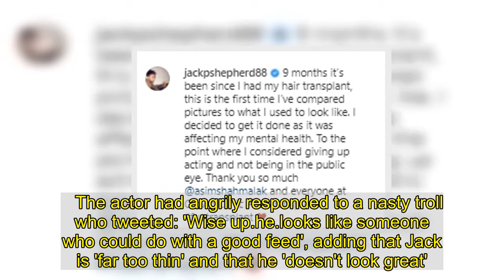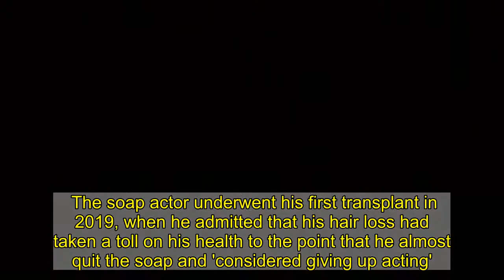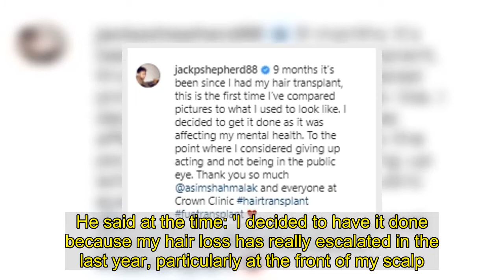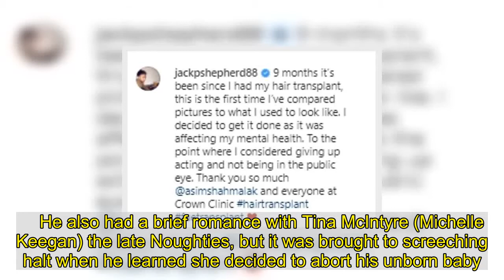Jack P Shepherd steps out after revealing he has an eating disorder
Jack P Shepherd was seen out and about with his girlfriend Hanni Treweek after revealing that he has an eating disorder earlier this week.The Coronation Street star, 33, best known for playing David Platt, and his other half were seen in Manchester city centre on Wednesday afternoon.Their outing comes after David slammed a vicious troll on Twitter who claimed he needed a 'good feed' and accused him of being 'too thin'. Jack rocked a low-key look as he sported a grey T-shirt and black jeans, which he teamed with a belt and a pair of black Converse and socks. Meanwhile, Hanni, was dressed for the warmer climes in strapless striped co-ords, which she teamed with a pair of black slip-on sandals.She wore her hair swept back off her face, which was covered in a glamorous coat of make-up and accessorised with cat-eye shades.  The actor had angrily responded to a nasty troll who tweeted: 'Wise up. he.looks like someone who could do with a good feed', adding that Jack is 'far too thin' and that he 'doesn't look great'.Jack then bravely shared details of his secret eating disorder and sarcastically thanked them for 'being nice'.He tweeted on 22 January: 'I have an eating disorder. Thank you for being nice.' To which one of Jack's followers praised the actor for raising awareness and speaking out.They put: 'Well done on speaking out , however you shouldn’t have to explain yourself. Ppl to quick to judge to fat / to thin etc x.'While a different account added: 'Good on you for speaking out. I do too and you've inspired me to say it out loud.' MailOnline has contacted Jack's representative for further comment.Jack has previously spoke about problems in his life and in September he revealed that he had undergone a second hair transplant after his thinning locks put a strain on his mental health. The soap actor underwent his first transplant in 2019, when he admitted that his hair loss had taken a toll on his health to the point that he almost quit the soap and 'considered giving up acting'.  He wrote at the time: '9 months it’s been since my hair transplant, I decided to get one as my hair was falling out and it was affecting my mental health to the point where I considered giving up acting and not being in the public eye.'  He added: 'Thank you @drasimshahmalak @CrownClinicUK for everything.'Jack had previously stated he was convinced to have a transplant after his hair loss became more noticeable on-screen.He said at the time: 'I decided to have it done because my hair loss has really escalated in the last year, particularly at the front of my scalp. I remember seeing myself on screen and thinking: ''Oh my God, it is really falling out''.' 'One of my mates had a transplant and he looked so much better afterwards that I didn't recognise him. I was blown away by the improvement and he told me he wished he had done it earlier.' Jack added: 'I thought if I am going to do it, I should act now so that I can get the benefits for longer.'I want to get my